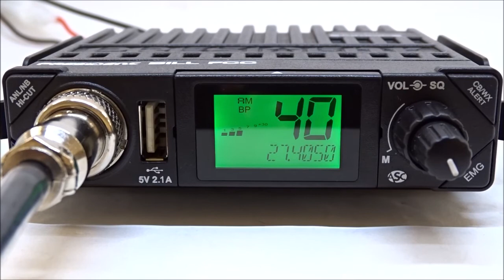Продукция President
Группа компаний "ОМЕГА" является официальным дилером President. Купить грузовые запчасти можно в гашем каталоге